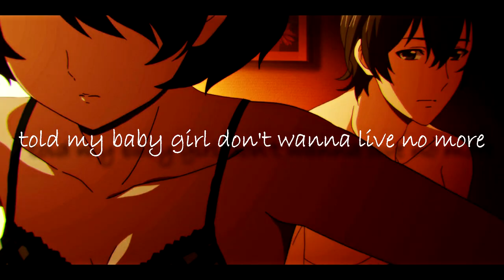HELLSTRVCK - Say It Ain't So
Anime - Domestic na Kanajo (AMV)

Domestic na Kanajo AMV
Anime Music VIdeo
Chill AMV
Sad Mood
Anime Fight
Love Story
Uban edit